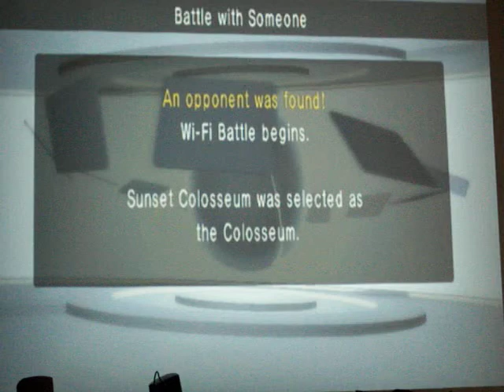Inco1440 PBR wi-fi battle #8 vs Mike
MVP=Doni II (Kingdra)